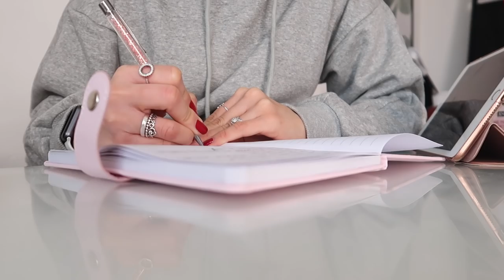VLOG: LOCKDOWN 3.0 SPEND THE DAY WITH ME! | Amina Chebbi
TODAY'S VIDEO IS A VLOG WHERE I TAKE YOU AROUND MY DAY!

WANT TO JOIN THE HERBALIFE FAMILY!x